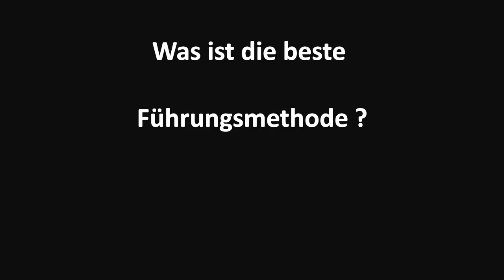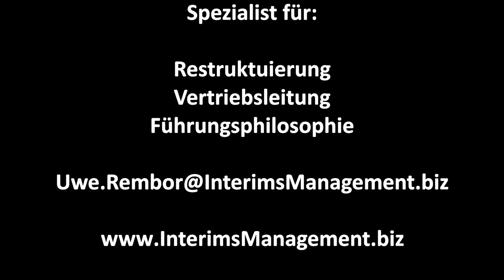Was Führungskräfte von einer Eselwanderung in Österreich lernen können.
Was Führungskräfte von einer Eselwanderung in Österreich lernen können? Lass Dich überraschen und schau das Video bis zu Ende an.